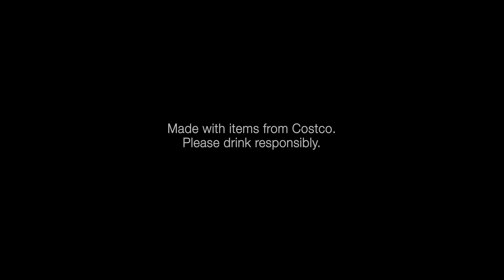Quick & Easy: Candy Snap Red Seedless Grapes 2-Ways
Whether you are looking for a new snack to try, or a refreshing drink for a hot summer evening, you can try either of these red grape recipes.